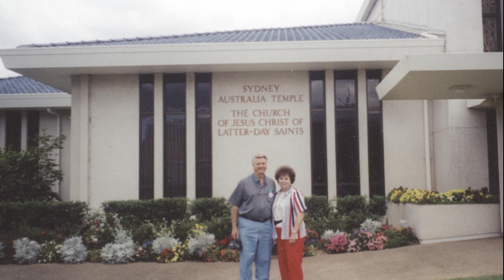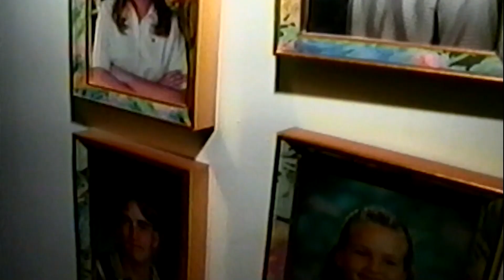LJ & LaJean Episode 4: Facing Adversity Together: Navigating Cancer with Family Wisdom | Documentary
Join LJ & LaJean in the fourth installment of our documentary series, where we bravely tackle the deeply personal journey of Navigating Cancer with Family Wisdom. In this episode, we share raw and inspiring stories, highlighting the strength, resilience, and unwavering support that family provides during life's most challenging moments.

🌟 Family Strength: Witness the incredible strength that family bonds bring as we navigate the complexities of a cancer journey. Learn how love and support create a powerful foundation for healing.

🤝 Shared Wisdom: Hear from LJ & LaJean as they share the wisdom garnered through the challenges of facing cancer together. Discover how these lessons have not only shaped their journey but also empowered them to support others.

🌈 Moments of Hope: In the face of adversity, find moments of hope that illuminate the path forward. Explore the uplifting stories of triumph and the resilience that comes from facing challenges head-on.

👨‍👩‍👧‍👦 Family Unity: Experience the unbreakable unity that forms within families when confronted with life-altering events. Our documentary explores the profound impact of collective strength.

As we open up about this deeply personal chapter, we invite you to join the conversation. Share your own stories of navigating challenges with family wisdom in the comments below.